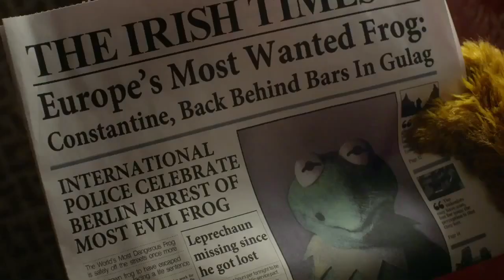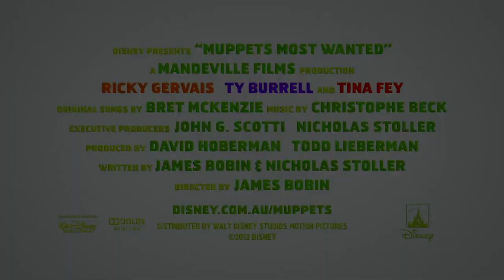Muppets Most Wanted Official Theatrical Trailer (2014) - Ricky Gervais Movie HD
Muppets Most Wanted Official Theatrical Trailer (2013) - Ricky Gervais Movie HD

While on a grand world tour, the Muppets find themselves wrapped into an European jewel-heist caper headed by a Kermit lookalike and his dastardly sidekick.